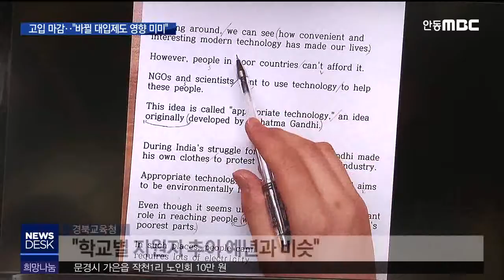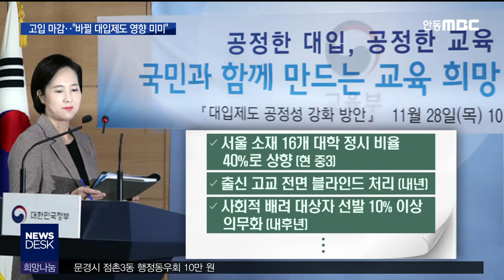고입 마감.. "바뀔 대입제도 영향 미미" / 안동MBC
2019/12/12 15:02:46    작성자 : 정동원

◀ＡＮＣ▶

경북은

포항을 제외하고 고교 비평준화 지역이어서

학생들이 고등학교를 선택해서 가는데요.

이른바 조국 사태를 계기로 교육부가

지난달 발표한 대입제도 개선방안이

고교 선택에도 영향을 미쳤을까요?

정동원 기자

◀ＥＮＤ▶

경북의 일반고 원서접수 마감 결과

총 125개교 17,047명 모집에 16,404명이 지원해

평균 0.96대 1의 경쟁률을 보였습니다.

포항을 제외한 비평준화 111개 일반고를 보면

57개 학교에서 874명이 미달됐습니다.

이들 학교는 다음달 말 있을 추가 모집을 통해

학생을 충원해야 하지만 도내 정원초과 학생이

15개 학교에서 발생한 49명에 불과하고,

먼저 치러진 특성화고 등의 불합격자도

얼마 되지 않아 800명 정도는 부족할 것으로 보입니다.

이에 따라 올해도 최종 미달학교의 학급 감축이

불가피해졌습니다.

원서접수 결과를 집계한 경북교육청 담당자는

'학교별 지원자 추이는 수치상으로 볼 때

예년과 크게 달라지지 않았다'고 말했습니다.

교육부가 지난달 발표한 대입제도 개선안이

고교 선택에 큰 영향을 주지 않았다는 말입니다.

개선안 내용은

현 중 3학생이 대학을 가는 2023학년도부터

서울 16개 대학 정시비율을 40%로 늘리고

내년부터는 출신 고교를 전면 블라인드처리하며

내후년부터 사회적배려 대상자 선발을

10%이상으로 의무화하겠다는 게 골자인데,

지역 명문고나 농어촌고에 일방적으로

유리하거나 불리하지 않기 때문으로 풀이됩니다.

경북의 외고와 과학고, 자사고도

지원자 수의 유의미한 변화는 없다고

경북교육청은 분석하고 있습니다.